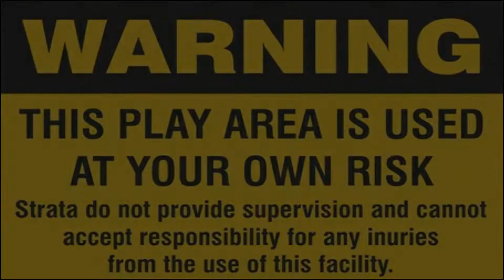DIY Automatic Air Slingshot Gun - Air Gun Bullets | PVC Air Gun And Plastic Bottle To Store Air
DIY Automatic Air Gun - Air Gun Bullets | PVC Air Gun And Plastic Bottle To Store Air

how to make air gun bullets
how to make air gun pellets more accurate
how to make air gun pellets mold
how to make air gun at home
how to make air gun at home very easily